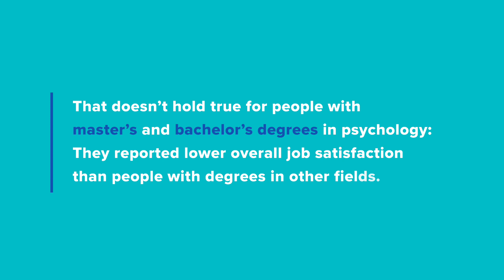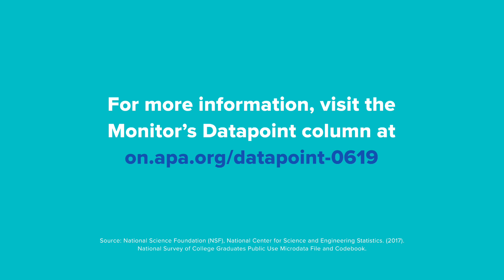Datapoint: How satisfied are psychology-degree holders with their jobs?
Good news for those with psychology doctoral degrees: Compared with doctoral degree holders in all other fields, people with psychology doctorates were more likely to report satisfaction with their jobs overall, according to a 2017 national survey of the college-educated U.S. population.